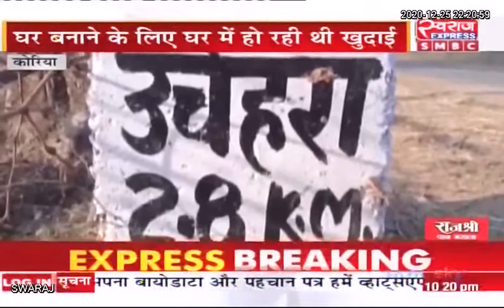Chhattisgarh News: कोरिया जिले में खुदाई के दौरान मिली वर्षों पुरानी खंडित मूर्ति